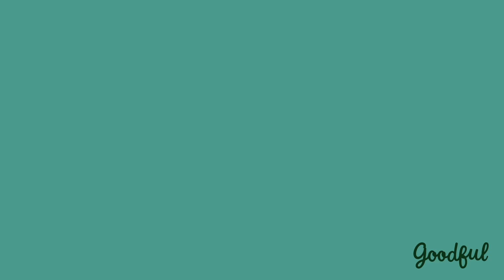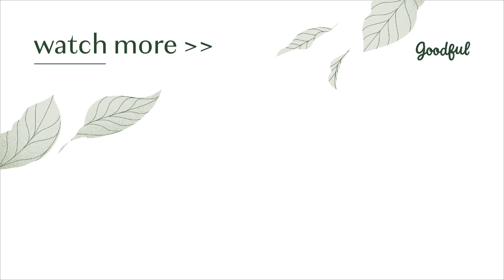10-Minute Meditation For Healing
Written and Narrated by JohnDavisi. John is a mindfulness-based, certified life coach,
meditation guide, and speaker. Follow him and check out his other mindfulness and meditation

Goodful
Goodful

MUSIC

EXTERNAL CREDITS
John Davisi